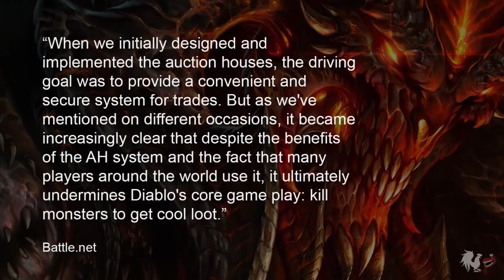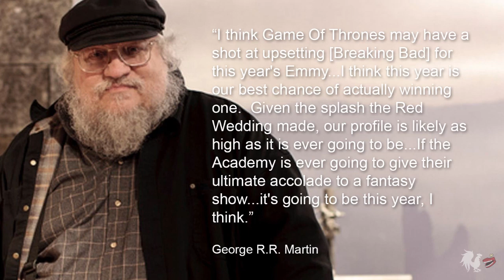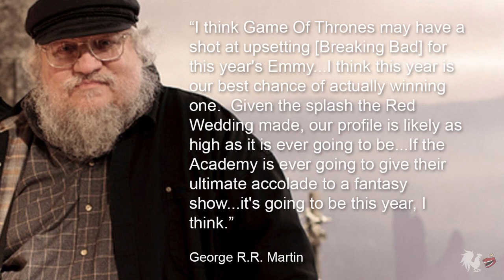News: Breaking Bad Inspires Game Of Thrones + Affleck Breaks Bat Silence | Rooster Teeth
Steam users can get the "GAT V" DLC for Saints Row IV free today only, Diablo III is shutting down its auction house, Game of Thrones author inspired by Breaking Bad, and Ben Affleck breaks his silence on Batman.